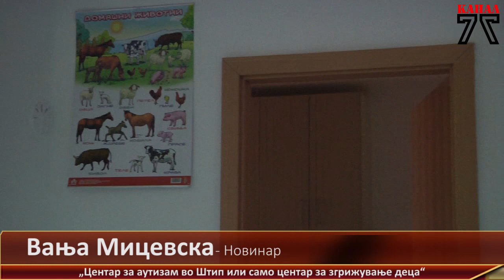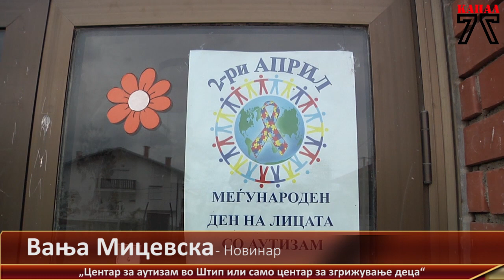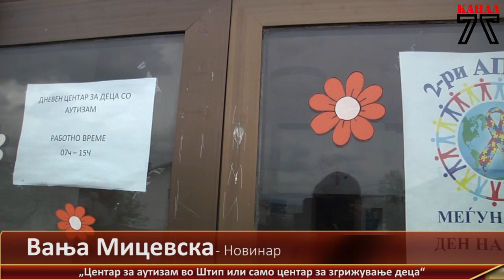Центар за аутизам во Штип или само центар за згрижување на децата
По Скопје, Штип е вториот град каде државата се одважи да изгради Дневен центар за аутизам. Го најавуваа со години, министрите за труд и социјала се менуваа, но колку реално Центарот ја подобри социјализацијата на децата со аутизам, кои и понатаму се на општествените маргини.

Отворањето беше добра основа, но се случи набрзина, со децата работи мал кадар кој не е доволно обучен – реагираат родителите.